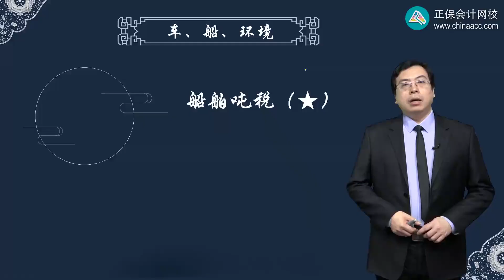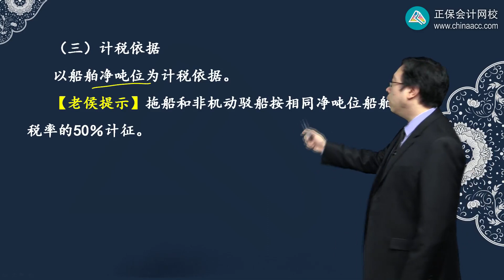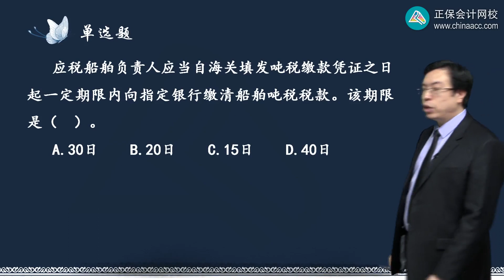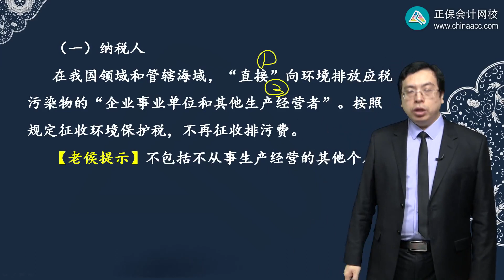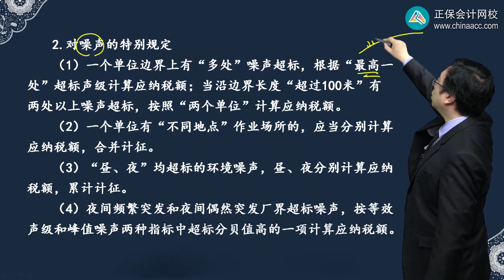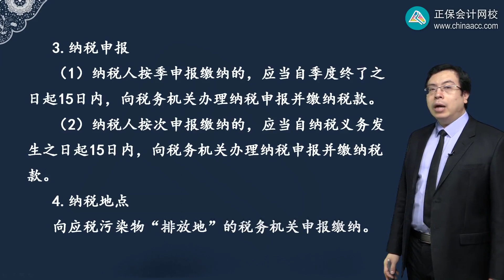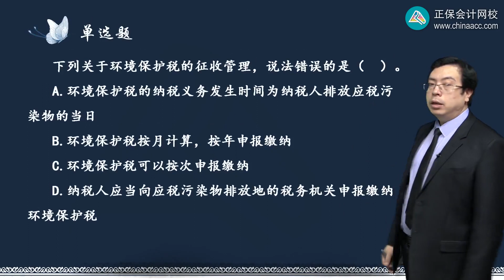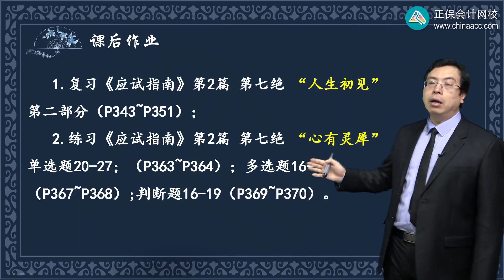2022 初级会计师 经济法基础 侯永斌0708第08讲 船舶吨税、环境保护税